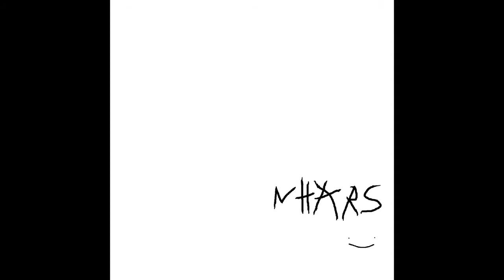Nhars - The Path